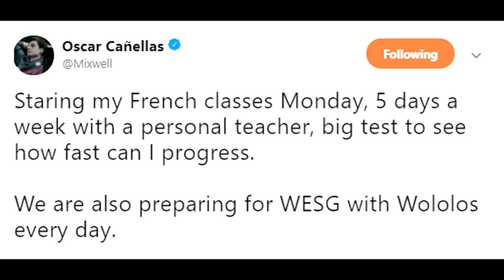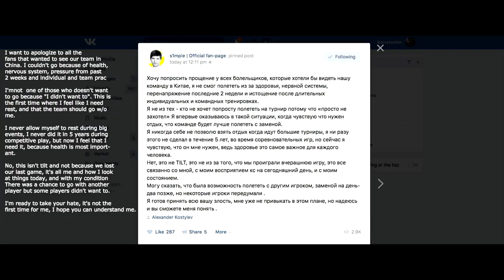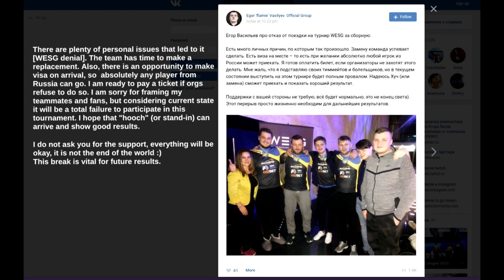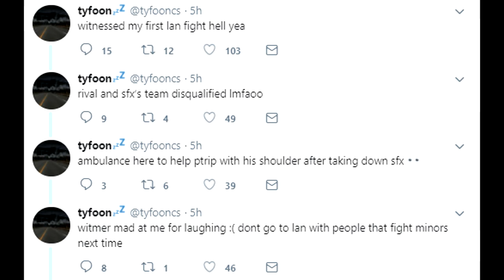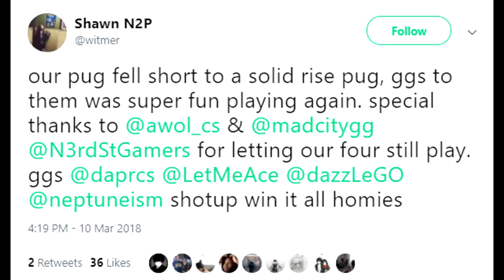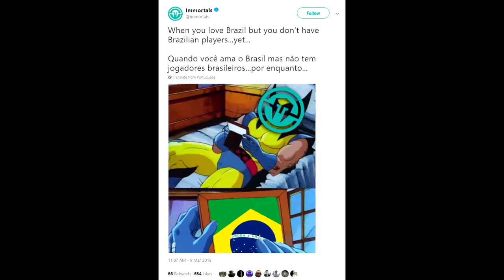Mixwell Joins G2! S1mple/Flamie Rage Quit? Pro Players FIGHT at Event and SK Move Confirmed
00:48 - G2 Replace Shox with Mixwell!
1:45 - It Was Shox's Idea to Bench Himself
3:14 - S1mple and Flamie Force Ukraine to Withdraw from WESG
4:35 - S1mple's Response to Not Going
4:55 - Flamie's Response to Not Going
6:17 - Ukraine Could Have Fielded Other CIS Players
7:13 - Players Fight at CSGO LAN Event
9:36 - MORE HINTS At SK and 100 Thieves Roster Moves